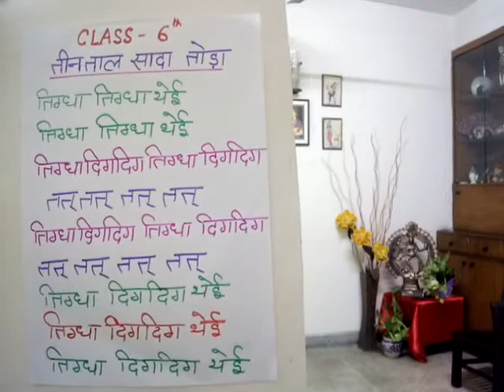Class 6: Dance - Kathak Lesson : By Ms. Shakti S.